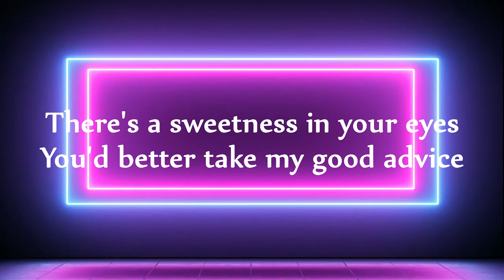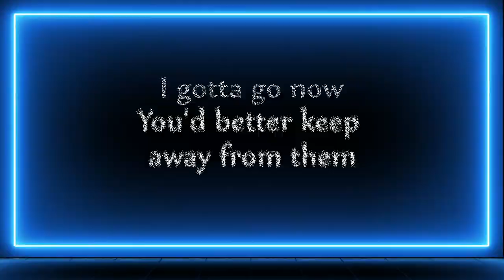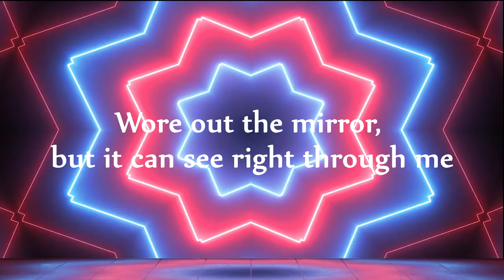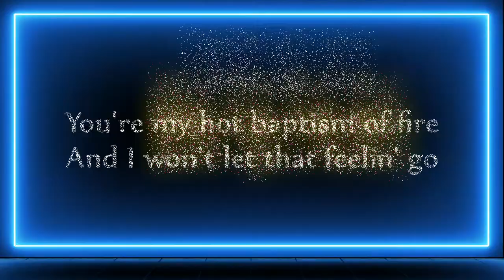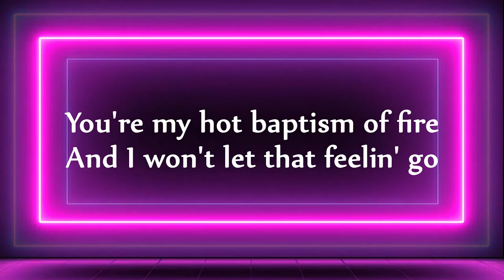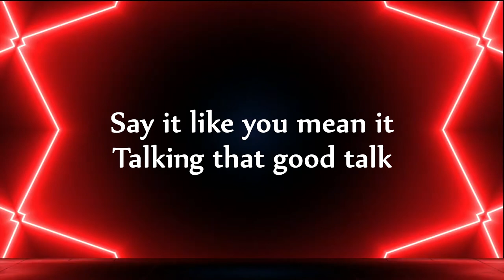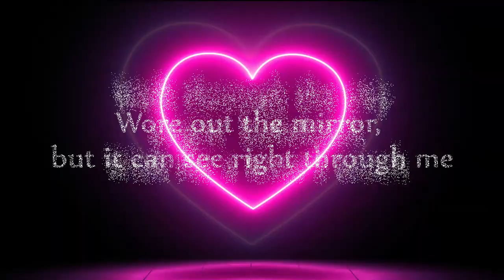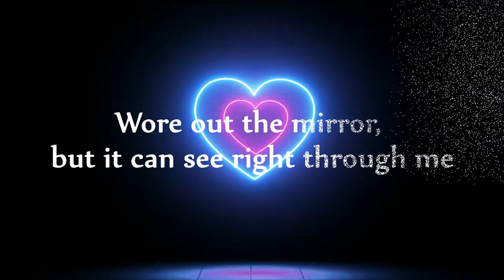ERASURE - Hey Now (Think I Got A Feeling) (LYRICS)